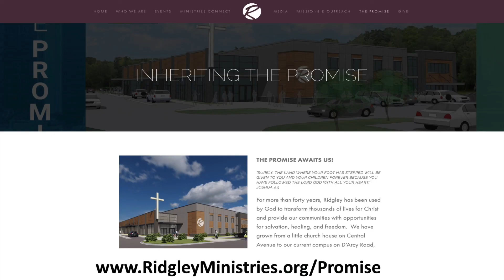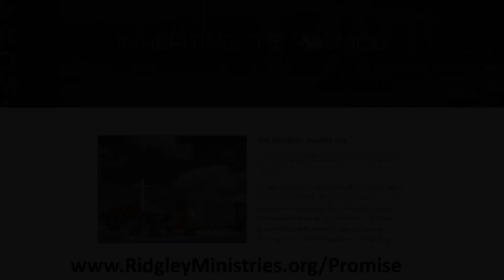Spiritual Journey Day 10- "Generous people live it large."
Continuing in our 21-Day Spiritual Journey.  Todays Devotion: Generous living is giving freely, free from faithless restrictions.  Generous Christians support God's agenda and trust in God's Kingdom principle on giving.